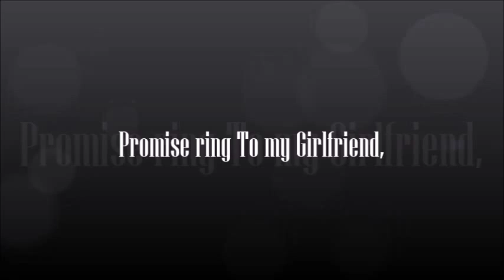A Promise Ring To My GirlFriend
my g/f means the world to me..